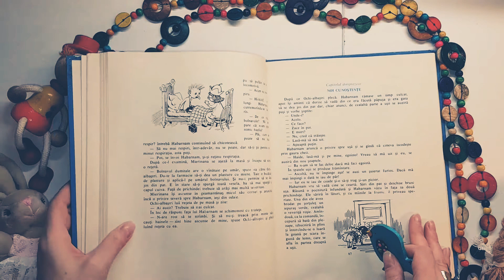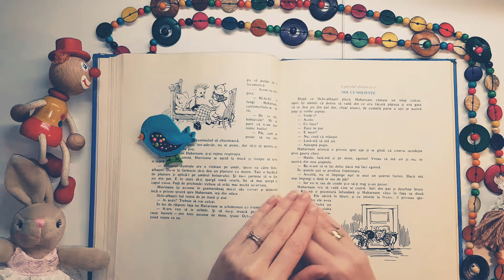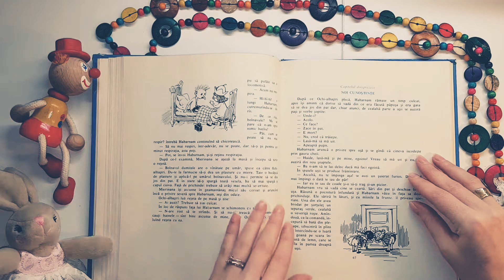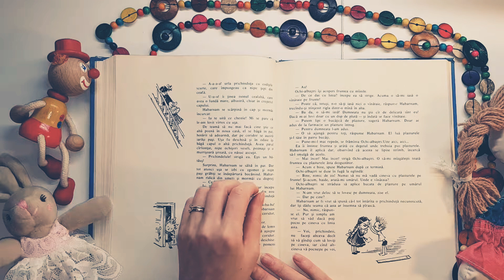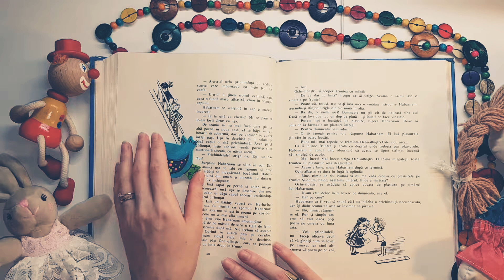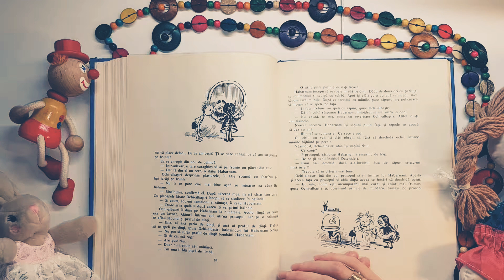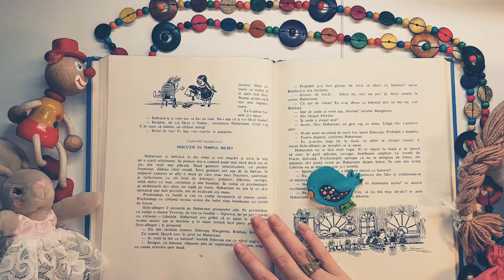Capitol 12 - Aventurile lui HABARNAM si ale prietenilor sai - Audiobook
Capitol 12 - Noi cunostinte
Audio book - Aventurile lui Habarnam si ale prietenilor sai.
Povesti si Basme in lectura si adaptarea teatrala pentru copii a Ilenei din "Casuta de povesti a Ilenei".